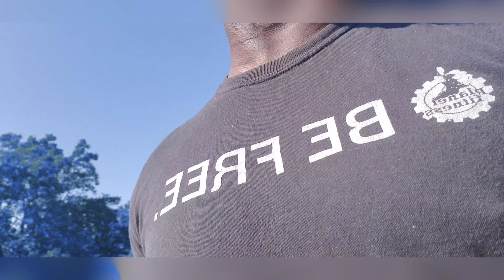I Got FINESSED Out Of Abortion Money By A Girl From Courtlandt ‼🤬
Email -n.almighty1991 @gmail.com